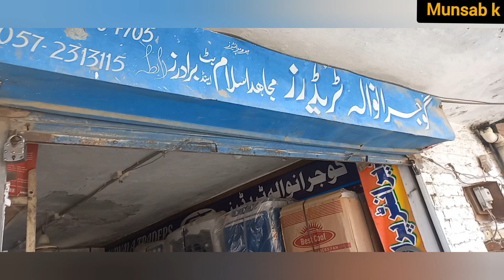Hazro Meeting friends from UK And lakori Famous Katwa hotel Hazro Attock Pakistan Hazro vlog t